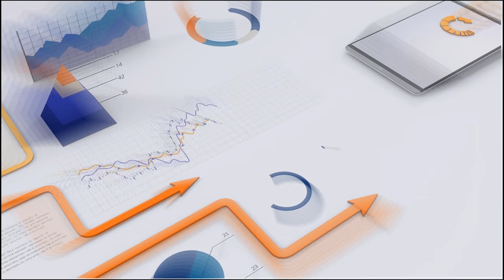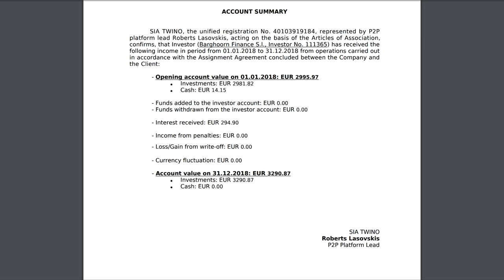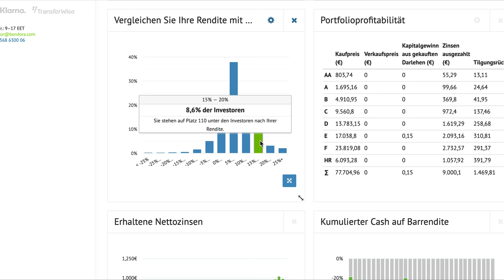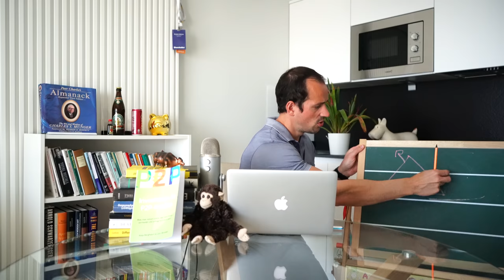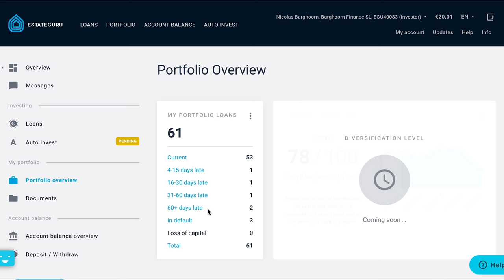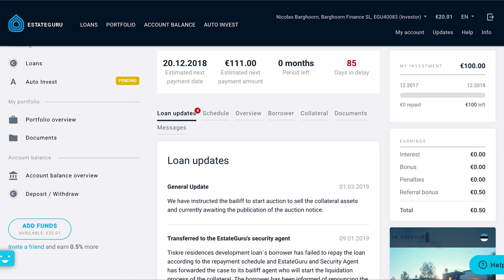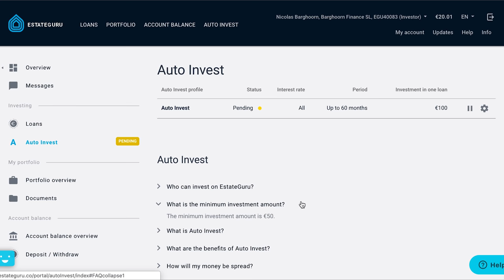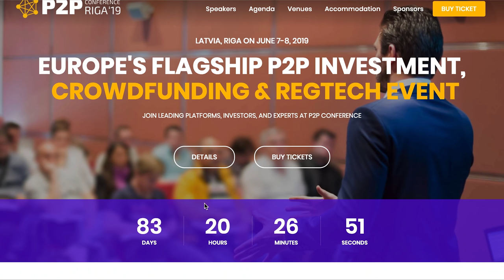7.488 € Zinseinnahmen in 2018! P2P Kredite Erfahrung & Risiko